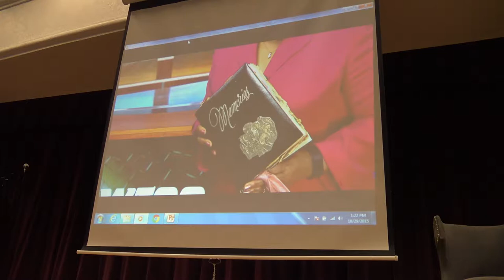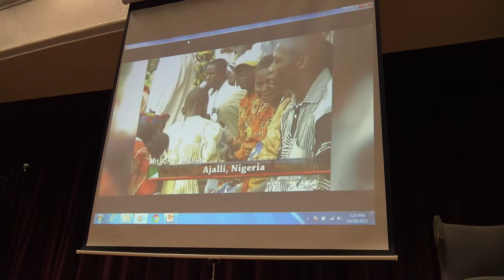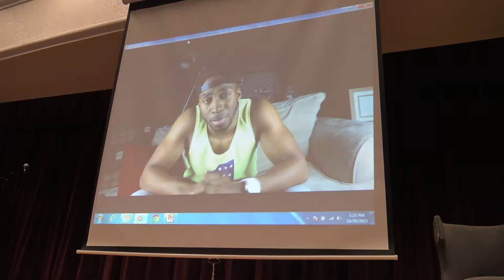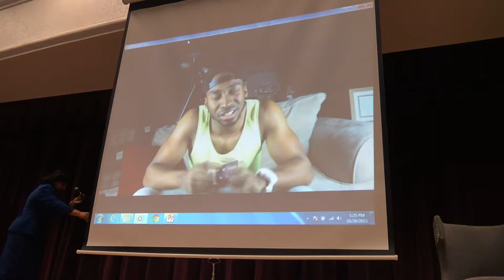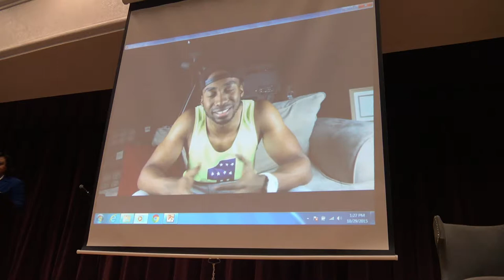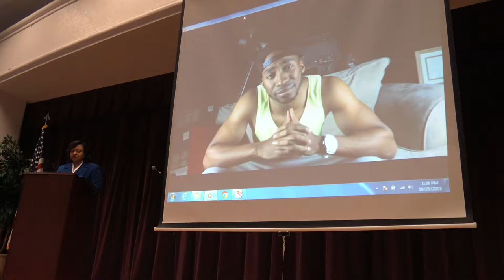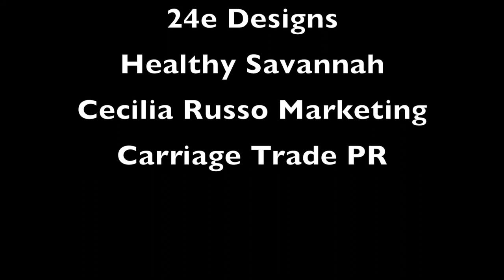Passport to Excellence Features Dawn Baker from WTOC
Dawn Baker spoke at Savannah High School (SHS), in the Savannah-Chatham County Public School System (SCCPSS) District’s inaugural Passport to Excellence Lecture Series.

Baker was the second speaker in the SCCPSS Passport to Excellence Lecture Series at her alma mater, Savannah High School, now located at 400 Pennsylvania Avenue. The series is made up of three lectures featuring presentations from accomplished individuals who previously attended or graduated from SCCPSS, sharing their unique career journeys and the insights they have learned about success and how to achieve it.

The presentations are free and open to the public, but reservations are required to attend. To RSVP, please contact Cynthia Wright at .